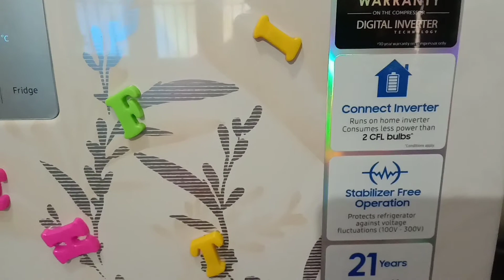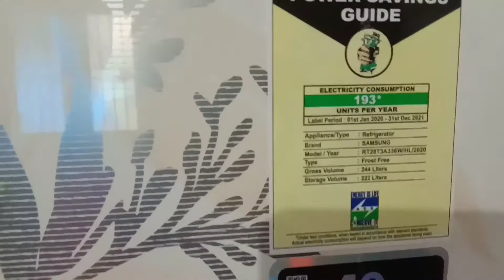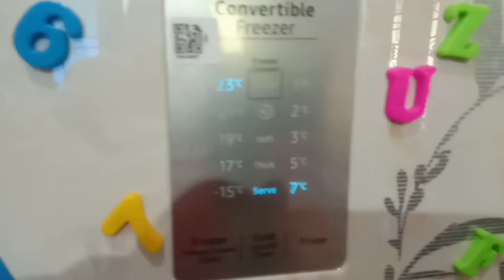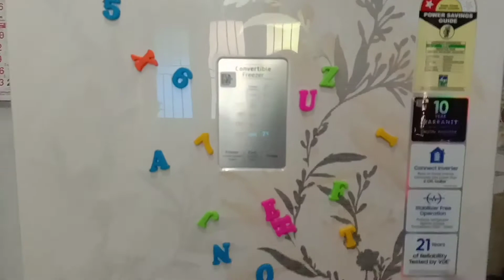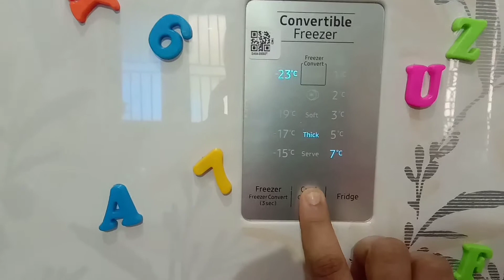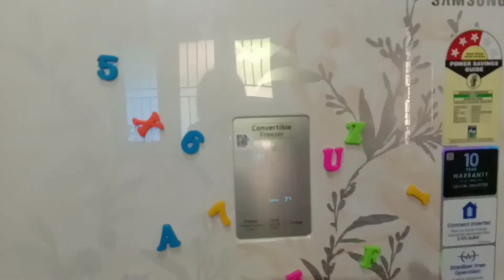ഞാൻ വാങ്ങിയ curd making ഫ്രിഡ്ജിന്റെ റിവ്യൂ കണ്ടാലോ? 😍😍